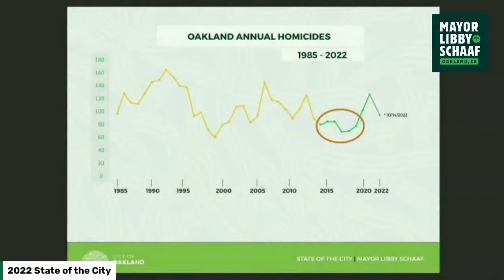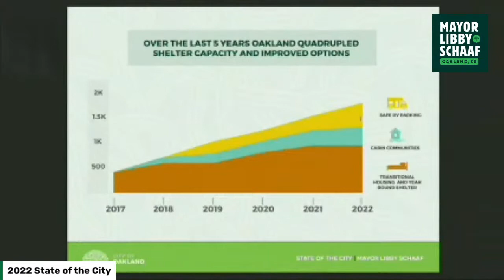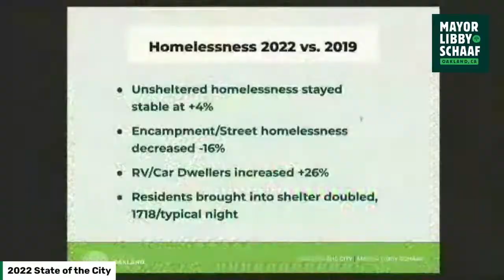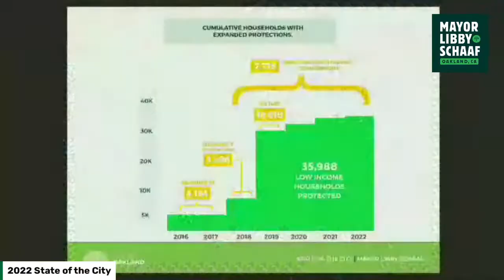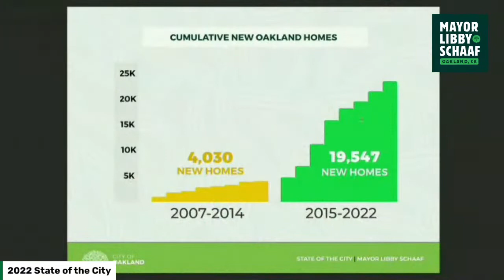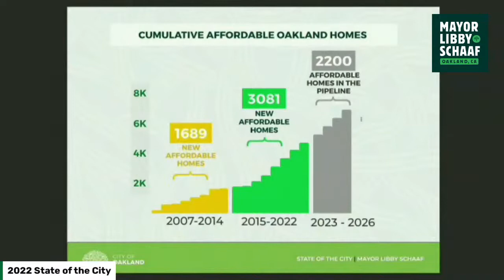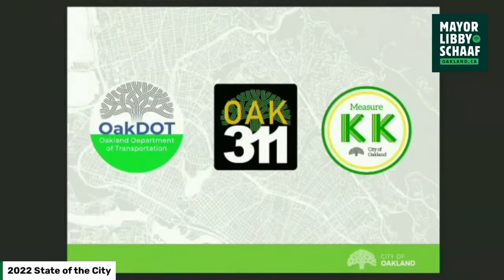Oakland Mayor Libby Schaaf's Final State of the City Address (2022)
Broadcast live on October 19, 2022: Mayor Libby Schaaf's 2022 State of the City Address, her last as the 50th Mayor of Oakland, California.